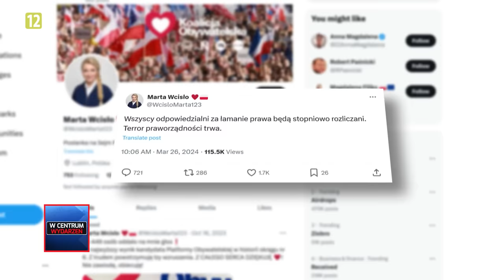WCentrumWydarzeń: Aleksander Majewski i Dobromir Sośnierz (27.03.2024)